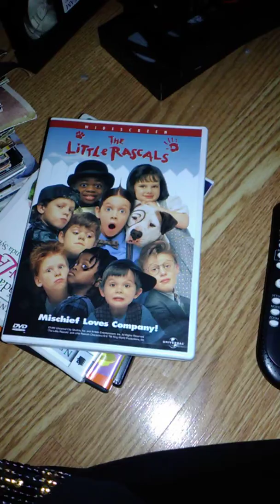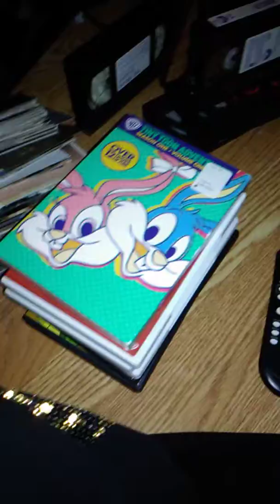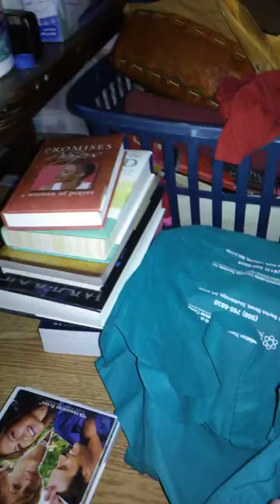Keeping or not 201 in MA.